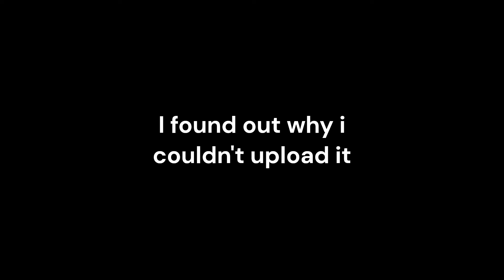GD Nine Cycles verified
a few hours after the fail i verified it

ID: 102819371